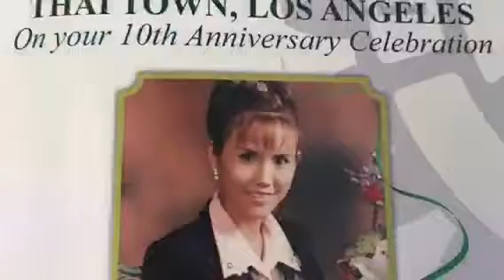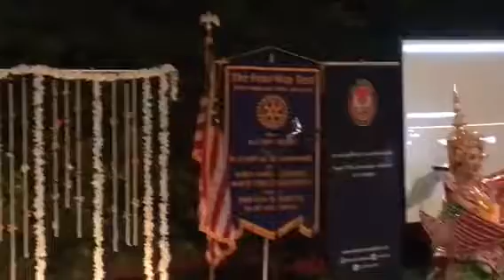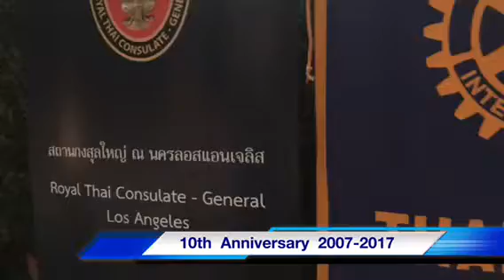Rotary Club of Thai Town 10th Anniversary Celebration11-17-2017#1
คณะลานนาฏศิลป์ไทยแด๊นกรุ๊ปแอลเอ
น้องขิงชื่อ จินเจอร์ จิดาพร สเลนทร์